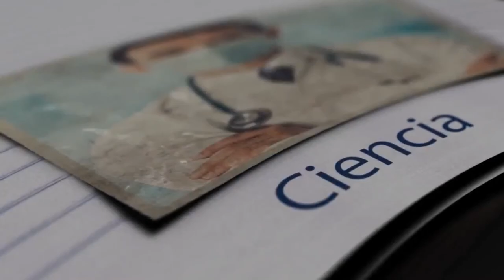ExclusivoMSP - Salón de la Fama de la Medicina Puertorriqueña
Ahora - Exaltar los aportes médicos y científicos de Puerto Rico es un modo de preservar el legado de la medicina y sus aportes.

Conoce  al un grupo de diez figuras, entre médicos y entidades, quienes serán los “Miembros  Exaltados” de esta Primera Edición del Salón de la Fama de la Medicina Puertorriqueña.  ¡Conéctate!